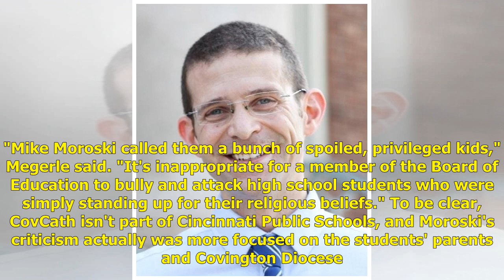2019 election: CovCath maelstrom sparks Republican's comeback | Politics News Network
2019 election: CovCath maelstrom sparks Republican's comeback | Politics News Network

Jason Williams Cincinnati Enquirer Published 11:25 PM EDT Aug 22, 2019 Let's put the 2020 election in, well, 2020 for a moment. Believe it or not, the...